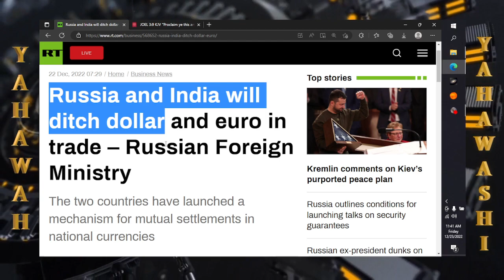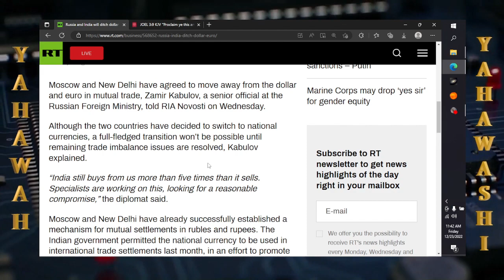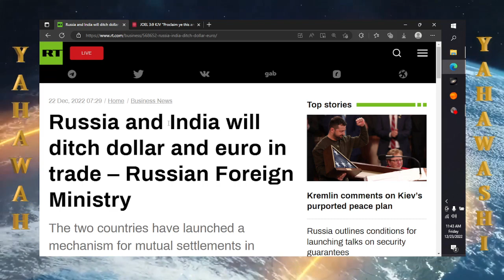Quick news: Russia and India will ditch dollar